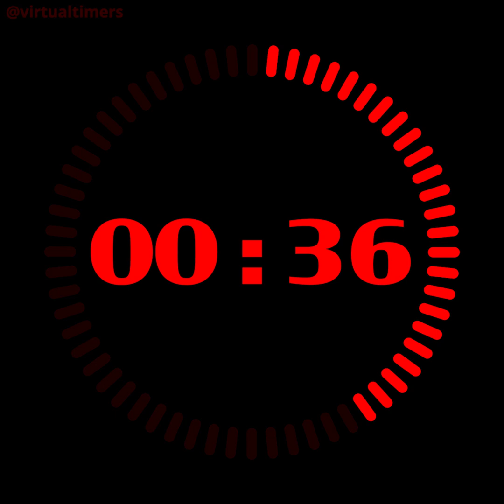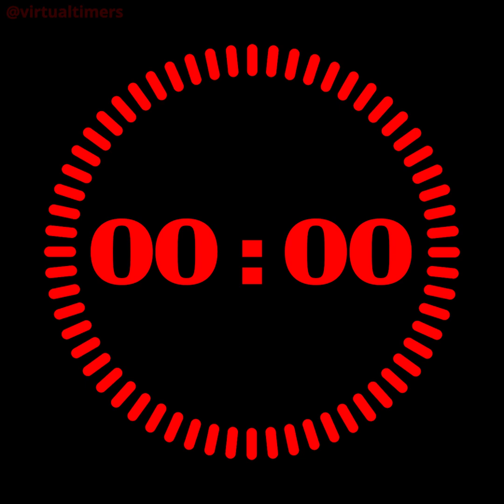19 Minutes Countdown Timer with Alarm and Progress Visualizer - Radial Red - 1080 x 1080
0:00 - 19 minutes - start
  0:30 - 18 minutes and 30 seconds
  1:00 - 18 minutes
  2:00 - 17 minutes
  3:00 - 16 minutes
  4:00 - 15 minutes
  5:00 - 14 minutes
  6:00 - 13 minutes
  7:00 - 12 minutes
  8:00 - 11 minutes
  9:00 - 10 minutes
10:00 - 9 minutes
11:00 - 8 minutes
12:00 - 7 minutes
13:00 - 6 minutes
14:00 - 5 minutes
15:00 - 4 minutes
16:00 - 3 minutes
17:00 - 2 minutes
18:00 - 1 minute
18:30 - 30 seconds
18:45 - 15 seconds
19:00 - 0 seconds - alarm

1080 x 1080.